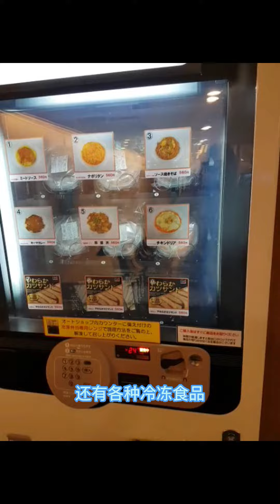青森倒函館的交通船，有得休息吃喝洗澡，便宜選擇